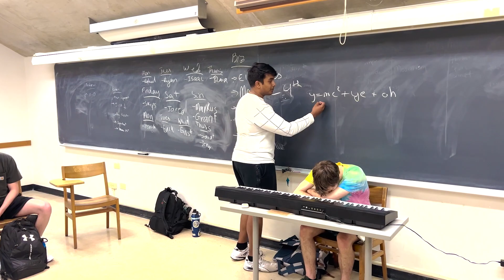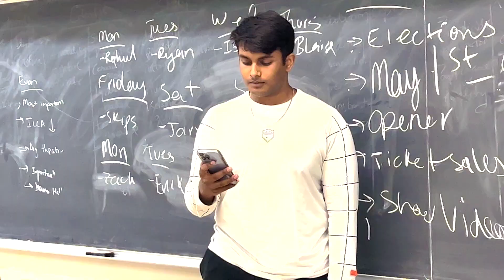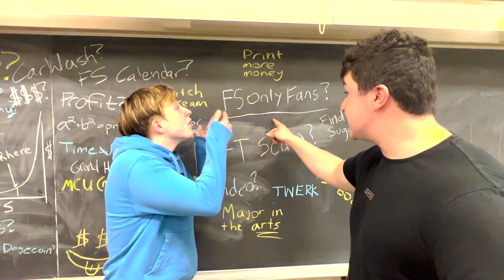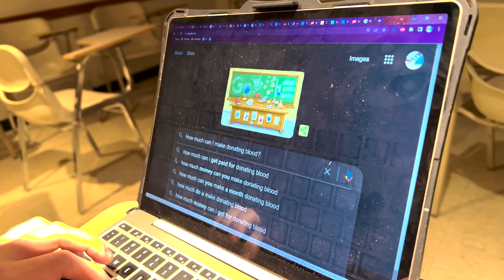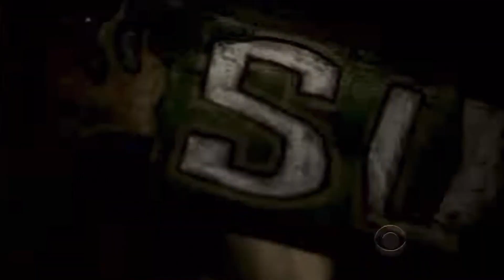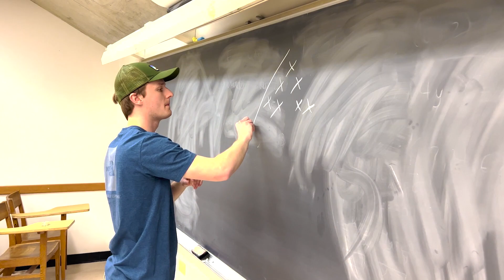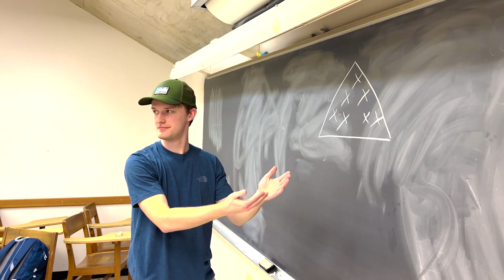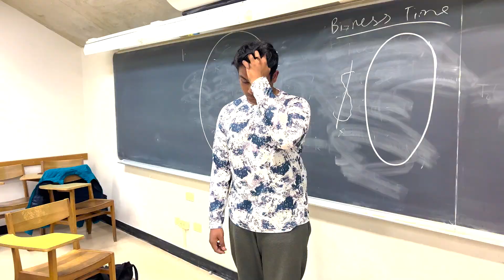FS Gets Scammed - Spring Show Video 2022